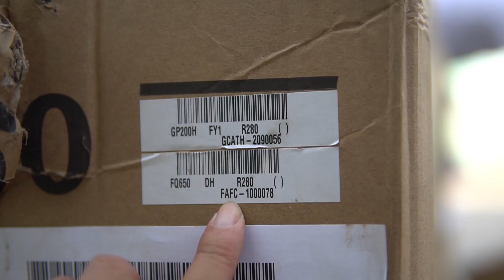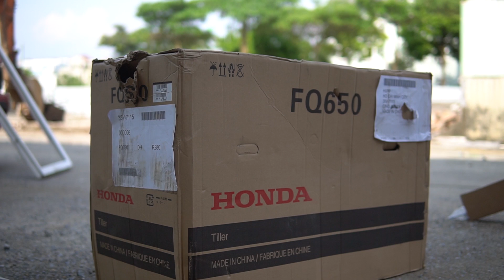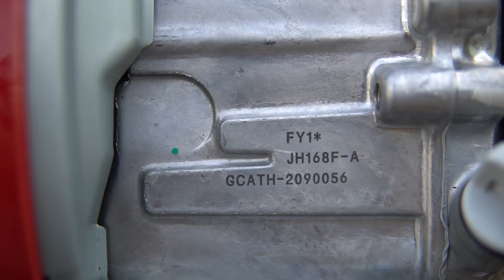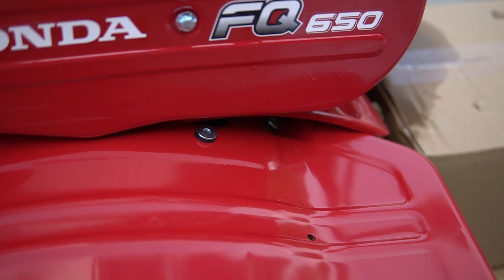Máy Xới Đất Honda FQ650 NHẬP KHẨU Nguyên Chiếc Giá 15 Triệu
Máy xới đất honda Honda FQ650 là hàng nhập khẩu nguyên chiếc nguyên cái của HOnda PP việt nam được bán chính hãng dành riêng cho thị trường VN

Sử dụng động cơ Honda GP200 công suất 6.5Hp mạnh mẽ êm ái tiết kiệm nhiên liệu vượt trội khi vận hành với các cấp số đa dạng cho người sử dụng thao tác linh hoạt

Địa chỉ : Cc3 khu đô thị Vânh Canh HUD, Hoài Đức, Hà Nội